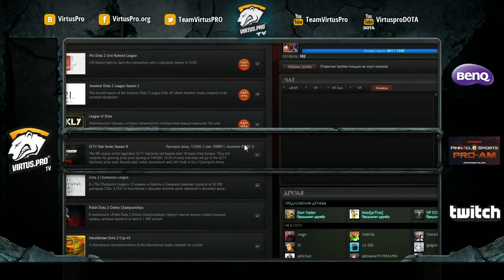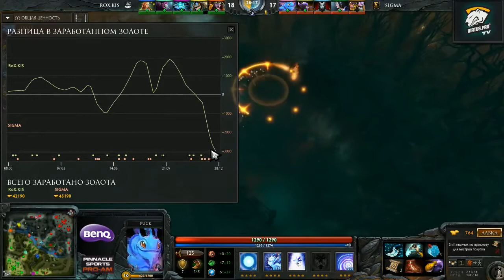RoX KiS vs Sigma Int Semifinal Pinnacle Pro Am Cup game 2 RUS